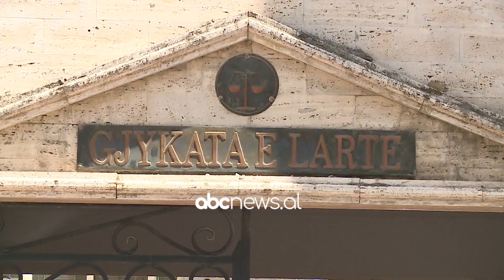Gjykata e Lartë rrëzon kërkesën, Aldo Bare mbetet përjetë në burg